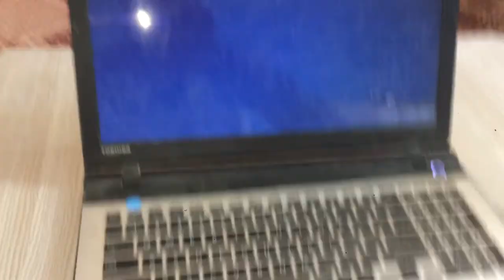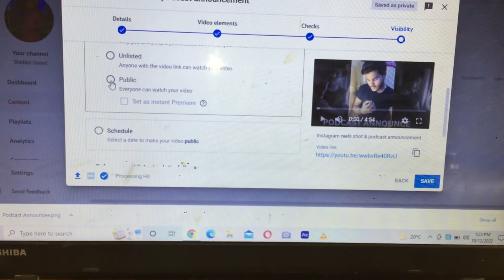First bar koi fans itne dor se milne aya mujhse bhut khushi hui🥰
Shebby Saeed Mahallah itna pyar phaly bara kisi fan na diya bhut dor se milne aya tha